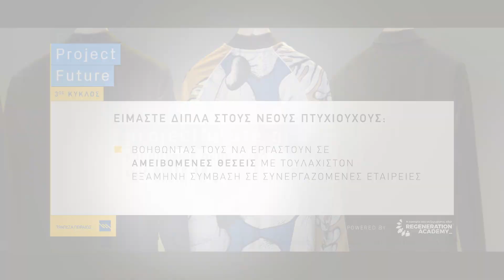Project Future 3ος κύκλος | Δήλωσε συμμετοχή!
Δήλωσε συμμετοχή στο νέο κύκλο του Project Future για να εκπαιδευτείς στον τομέα εξειδίκευσης που σε ενδιαφέρει και να σε βοηθήσουμε να βρεθείς σε μια αμειβόμενη θέση εργασίας!